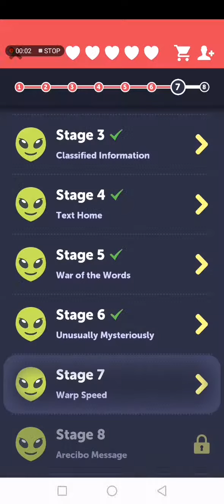【Battle Text】Alyx, Octavo-Tron & Etymon (Pt. 2)